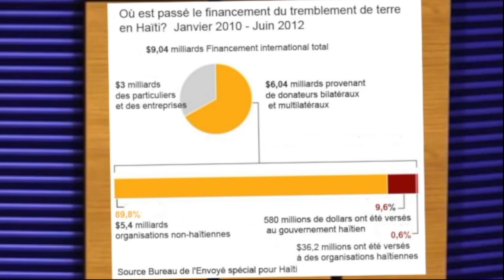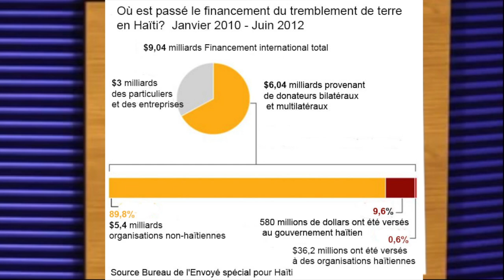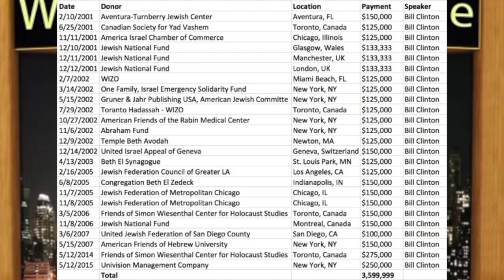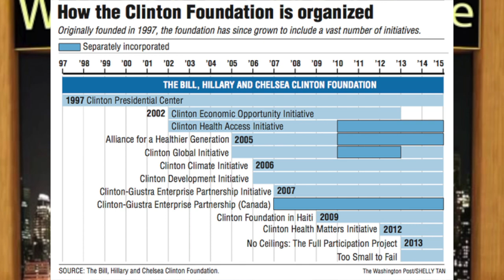Où est passé le financement du tremblement de terre en Haïti? Janvier 2010 - Juin 2012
Où est passé le financement du tremblement de terre en Haïti?
Janvier 2010 - Juin 2012
9,04 milliards $ Financement international total
3 milliards de dollars des particuliers et des entreprises
6,04 milliards de dollars provenant de donateurs bilatéraux et multilatéraux

89,8%
5,4 milliards de dollars
organisations non-haïtiennes
9,6%
580 millions de dollars ont été versés au gouvernement haïtien
0,6%
36,2 millions de dollars ont été versés à des organisations haïtiennes

Source Bureau de l'Envoyé spécial pour Haïti